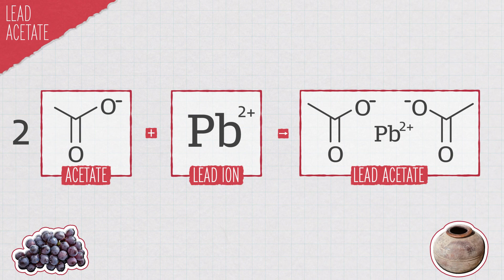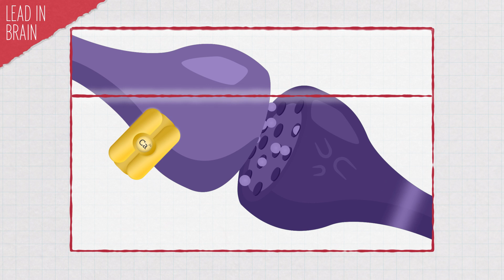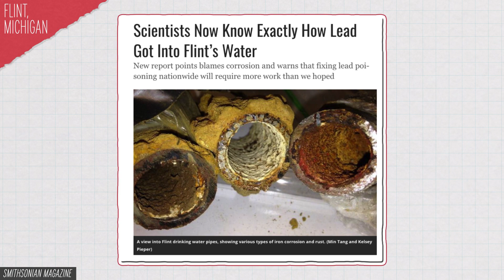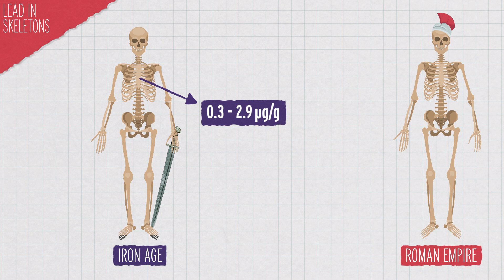How Lead (Maybe?) Caused the Downfall of the Roman Empire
Ancient Rome’s emperors did some pretty bizarre stuff—bursting into uncontrollable fits of laughter, appointing a horse as a priest, dressing in animal skins and attacking people… the list goes on. Why did they act this way? Possibly… lead poisoning. In this week’s episode, we unwrap the possibility that lead caused the Roman Empire’s collapse.

Credits:
Executive Producers:
George Zaidan
Hilary Hudson

Producers:
Andrew Sobey
Elaine Seward

Scientific consultants:
Leila Duman, PhD
Christopher Holstege, MD
Brianne Raccor, PhD
Sean Scott, PhD

SOURCES
Why ancient Rome kept choosing bizarre and perverted emperors

Lead and Lead Poisoning from Antiquity to Modern Times

Lead in ancient human bones and its relevance to historical developments of social problems with lead

Enhanced methods for assessment of the trace element composition of Iron Age bone

Why lead is dangerous, and the damage it does

Tracking Roman lead sources using lead isotope analysis. A case study from the imperial rural estate at Vagnari (Puglia, Italy)

Deadly lead: how lead poisoning affected the Roman Empire

Londinium Romans’ blood lead levels so high they may have lowered birth rates

Ancient Roman Metal Used for Physics Experiments Ignites Science Feud

ScienceShot: Did Lead Poisoning Bring Down Ancient Rome?

Elevated lead exposure in Roman occupants of Londinium: New evidence from the archaeological record

Saturnine Gout among Roman Aristocrats — Did Lead Poisoning Contribute to the Fall of the Empire?

Former Michigan Gov. Rick Snyder Charged In Flint Water Crisis